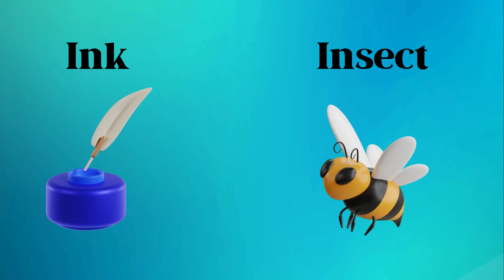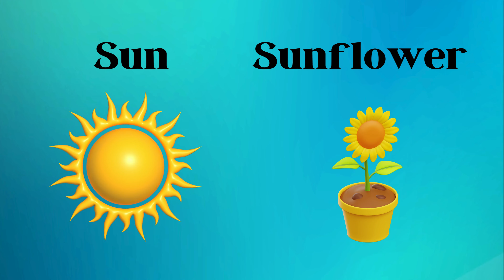ABC Phonics Jam Sing Along to Learn Sounds | Phonics and Alphabet Sounds for Kids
Turn learning into a fun, musical experience with "ABC Phonics Jam: Sing Along to Learn Sounds!" This catchy and easy-to-follow song allows children to sing along as they learn the sounds of each letter. With rhythmic tunes and clear pronunciation, it helps young learners improve their phonemic awareness and sound recognition, laying the foundation for reading and spelling. Whether at home or in the classroom, this song is an excellent tool for developing essential literacy skills in an enjoyable way!